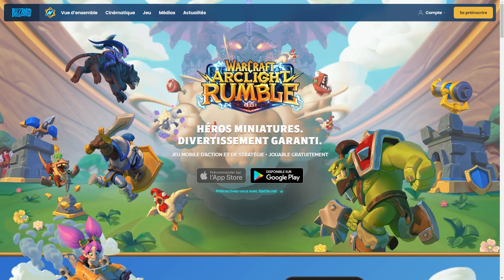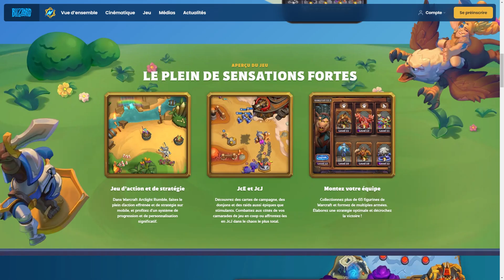NOUVEAU JEU MOBILE WARCRAFT ARCLIGHT RUMBLE LE NOUVEAU CLASH ROYALE DE BLIZZARD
Dans cette vidéo je vais vous montrer le nouveau jeu mobile de blizzard annoncé hier warcraft arclight rumble le nouveau clash royal !

Je vais vous partager les trailers officiels du jeu et je vais vous montrer du gameplay du nouveau jeu mobile de blizzard